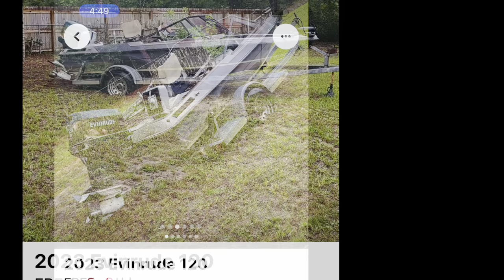Free Facebook Marketplace Boat, Motor and Trailer!! Will It Run?!